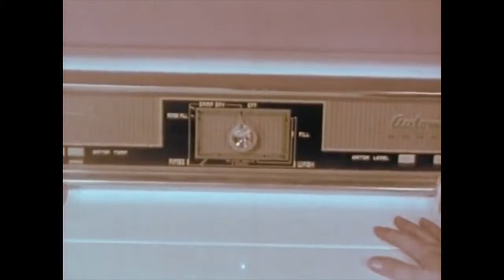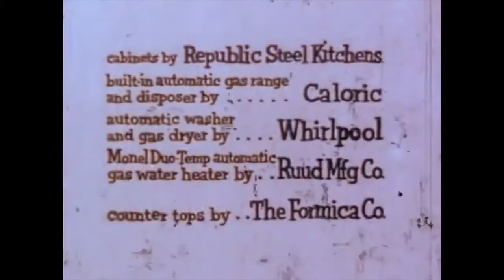1950s How To Manipulate Your Husband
1950s How To Manipulate Your Husband